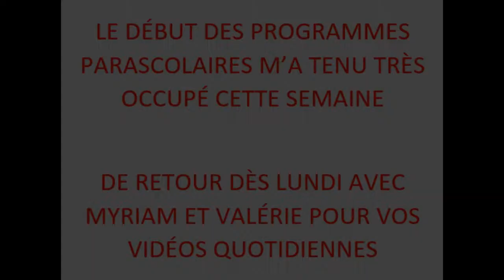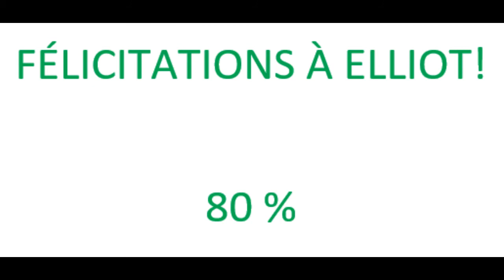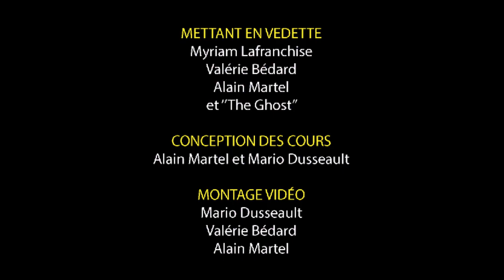Cours de billard - Target Ghost Junior 2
Apprenez à contrôler la blanche à la perfection !